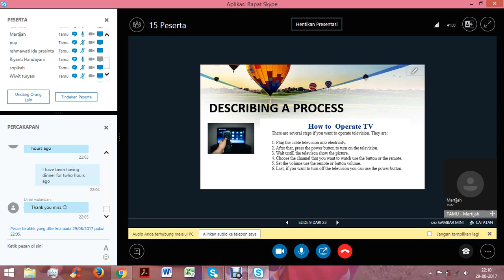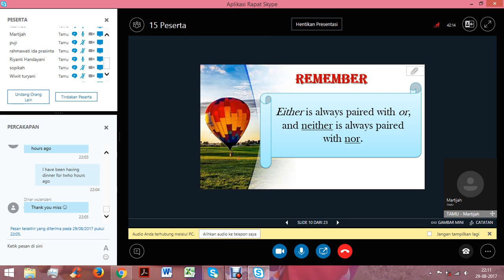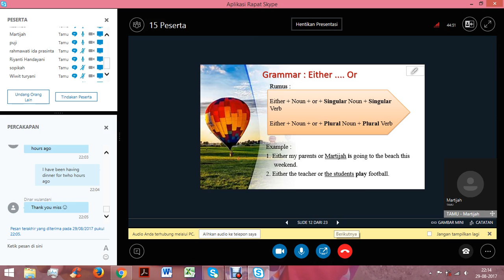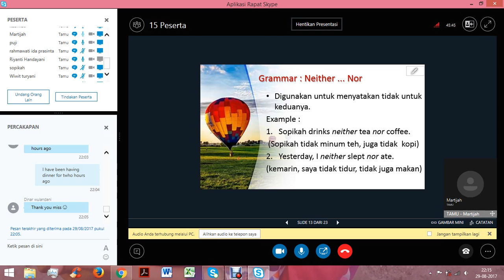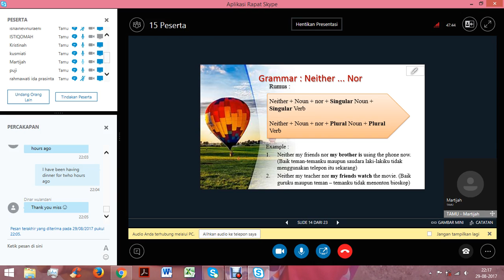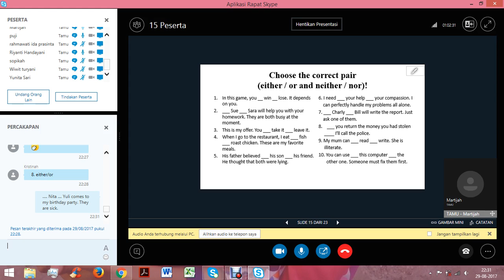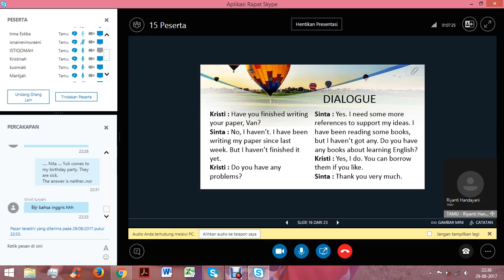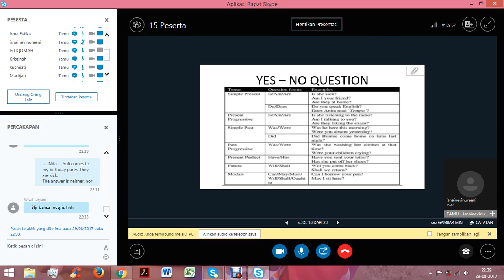2017 2 Writing 2 UTT OL3 29082017 2